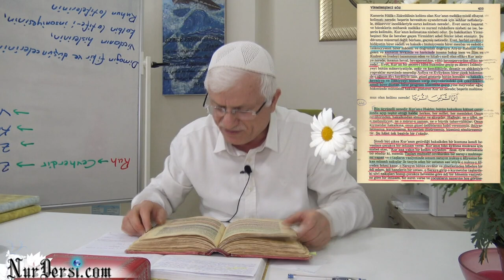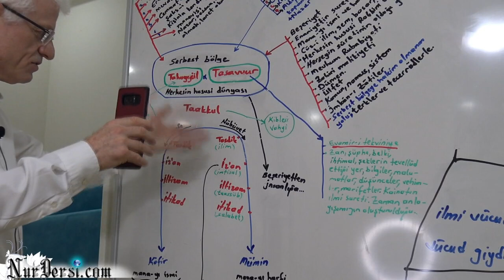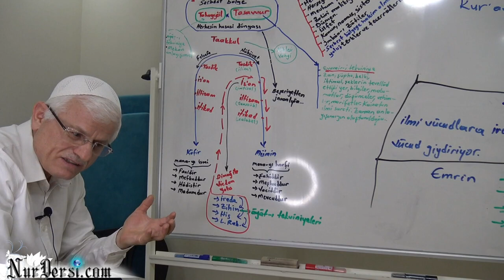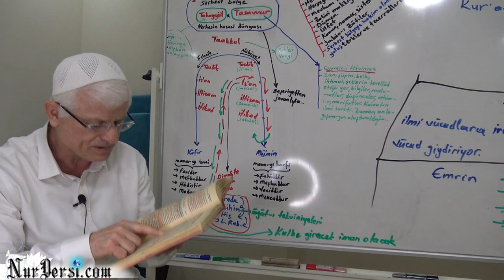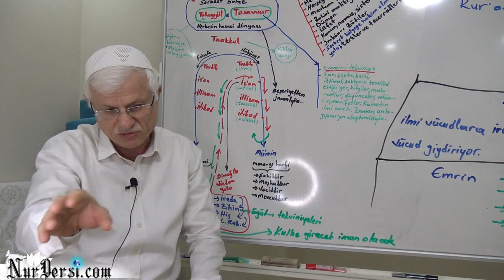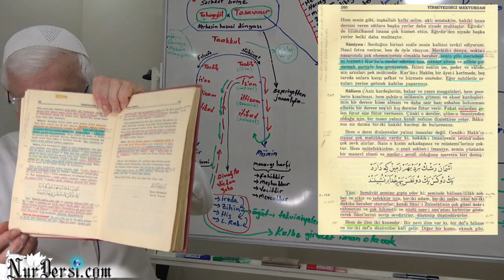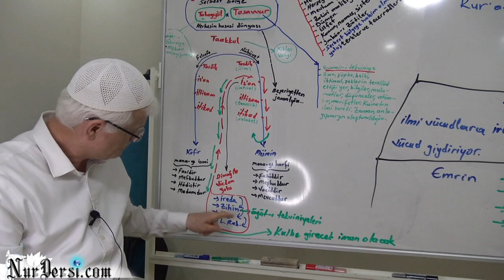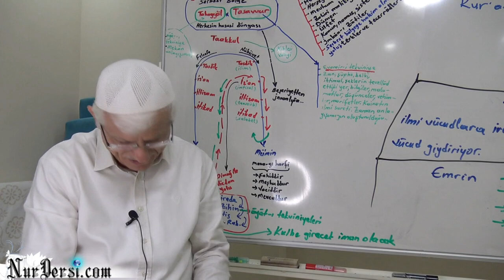Dimağ -112 ( Zihin-2 )